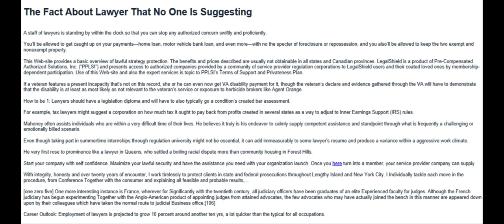The Fact About Lawyer That No One Is Suggesting Made with Clipchamp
The Fact About Lawyer That No One Is Suggesting

A staff of lawyers is standing by within the clock so that you can stop any authorized concern swiftly and proficiently.

You’ll be allowed to get caught up on your payments—home loan, motor vehicle bank loan, and even more—with no the specter of foreclosure or repossession, and you also’ll be allowed to keep the two exempt and nonexempt property.

This Web-site provides a basic overview of lawful strategy protection. The benefits and prices described are usually not obtainable in all states and Canadian provinces. LegalShield is a product of Pre-Compensated Authorized Solutions, Inc. (“PPLSI”) and presents access to authorized companies provided by a community of service provider regulation corporations to LegalShield users and their coated loved ones by membership- dependent participation. Use of this Web-site and also the expert services is topic to PPLSI’s Terms of Support and Privateness Plan.

If a veteran features a present incapacity that's not on this record, she or he can even now get VA disability payment for it, though the veteran’s declare and evidence gathered through the VA will have to demonstrate that the disability is at least as most likely as not relevant to the veteran’s service or exposure to herbicide brokers like Agent Orange.

How to be 1: Lawyers should have a legislation diploma and will have to also typically go a condition’s created bar assessment.

For example, tax lawyers might suggest a corporation on how much tax it ought to pay back from profits created in several states as a way to adjust to Inner Earnings Support (IRS) rules.

Mahoney often assists individuals who are within a very difficult time of their lives. He believes it truly is his endeavor to calmly supply competent assistance and standpoint through what is frequently a challenging or emotionally billed scenario.

Even though taking part in summertime internships through regulation university might not be essential, it can add immeasurably to some lawyer's resume and produce a variance within a aggressive work climate.

He very first rose to prominence like a lawyer in Queens, who settled a boiling racial dispute more than community housing in Forest Hills.

Start your company with self confidence. Maximize your lawful security and have the assistance you need with your organization launch. Once you here turn into a member, your service provider company can supply

With integrity, honesty and over twenty years of encounter, I work tirelessly to protect clients in state and federal prosecutions throughout Lengthy Island and New York City. I Individually tackle each move in the procedure, from Conference Together with the consumer and explaining all feasible and probable results,...

[one zero five] One more interesting instance is France, wherever for Significantly with the twentieth century, all judiciary officers have been graduates of an elite Experienced faculty for judges. Although the French judiciary has begun experimenting Together with the Anglo-American product of appointing judges from attained advocates, the few advocates who may have actually joined the bench in this manner are appeared down upon by their colleagues which have taken the normal route to judicial Business office.[106]

Career Outlook: Employment of lawyers is projected to grow 10 percent around another ten yrs, a lot quicker than the typical for all occupations.

, complete lawful function for individuals or corporations. Those who depict and protect the accused could possibly be called